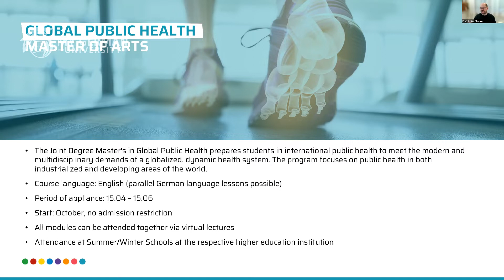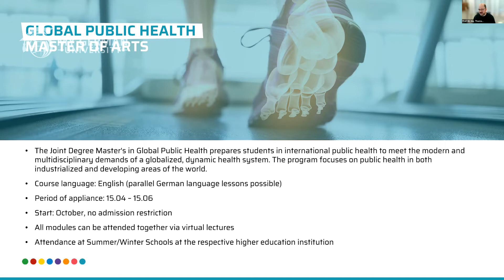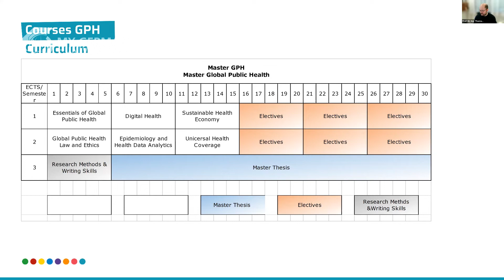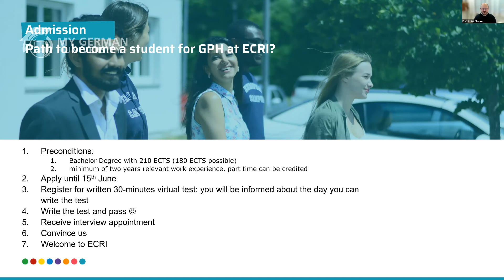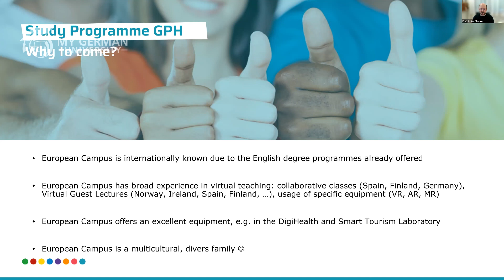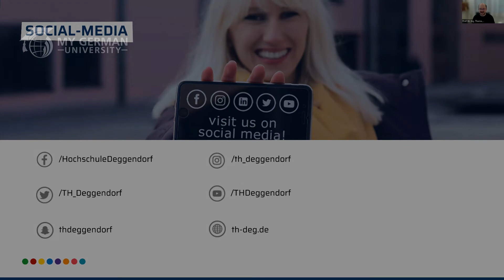M.A. Global Public Health at Deggendorf Institute of Technology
This video is a recording of the webinar "Study Health Sciences/Digital Medicine in Germany" from February 08, 2022

Presentation:
@Deggendorf Institute of Technology : M.A. Global Public Health
presented by Prof. Dr. -Ing. Thomas Spittler (Vice Dean/Study Coordinator Health Informatics)